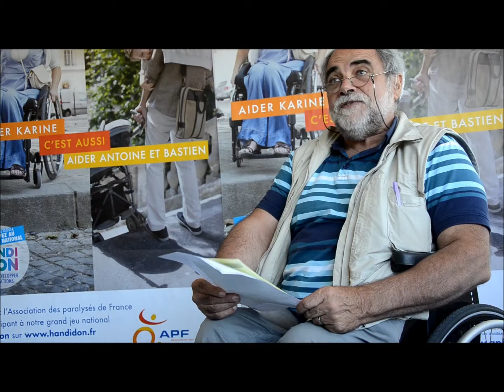APF 44 JP BLAIN représentant APF Pays de Loire